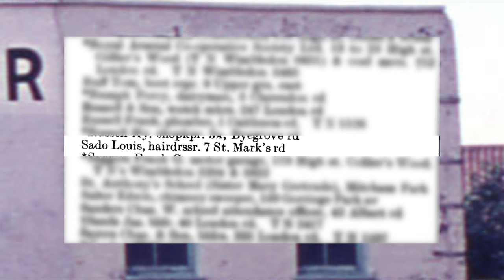Remember Sados barbers at the Fair Green?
Do you remember Sado's barbers in the Fair Green?

Alec Sado was the barber there for over 40 years. This video shows photos of his father, who started the barbershop in Mitcham, and Alec at work in his shop.

The photo of York Place at the Fair Green was taken by Eric Montague in 1975. Reproduced by kind permission of the Merton Historical Society.

This photo appears in Eric Montague's book Mitcham Histories : 7 The Upper or Fair Green, on page 109.